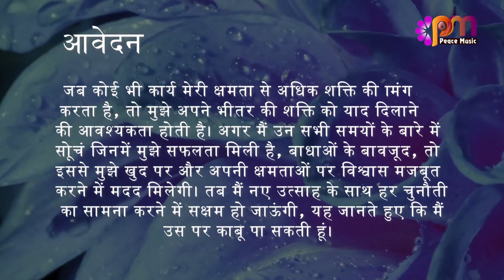12 दिसंबर 2023 आज का सुविचार